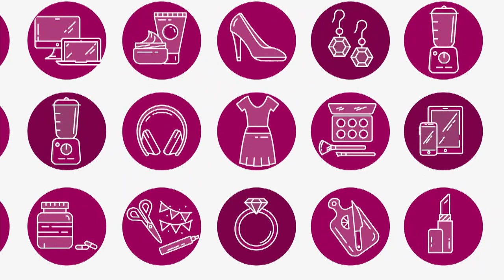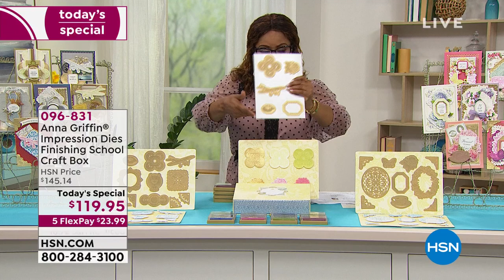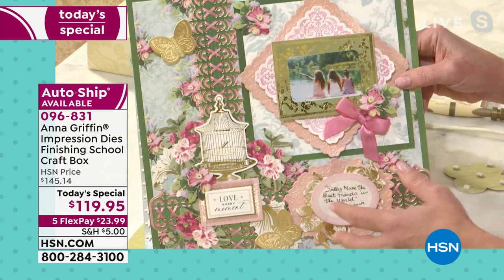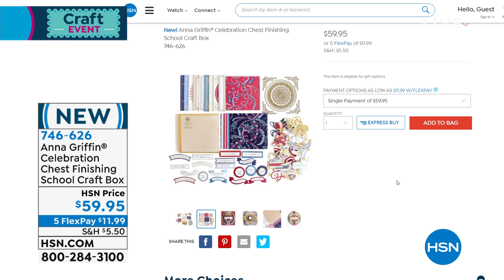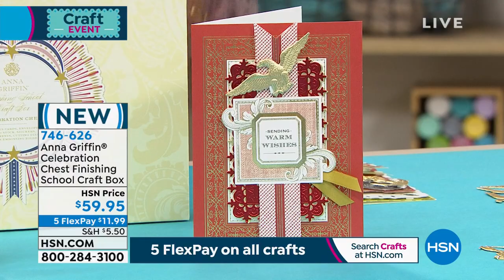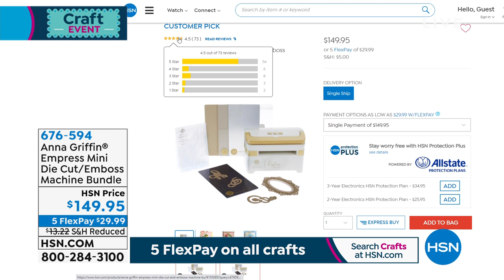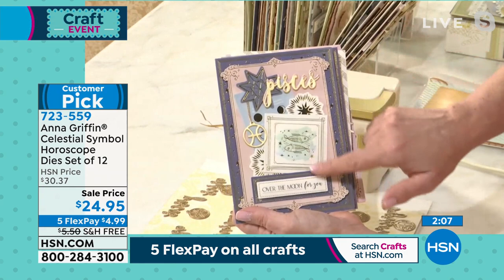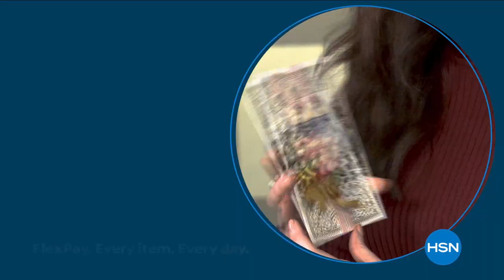HSN | Healthy You with Brett Chukerman 05.04.2021 - 04 PM